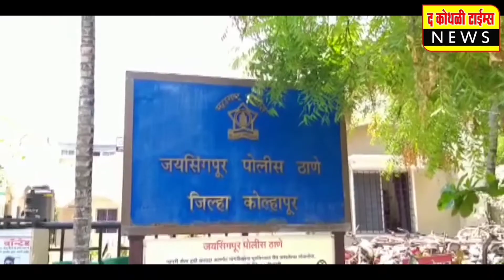कोथळी सोसायटी निवडणुकीत स्वाभिमानी परिवर्तन पॅनलचे उमेदवार निश्चित विजयी होतील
निवृत्त सैनिक अलगोंडा पाटील यांचे प्रतिपादन